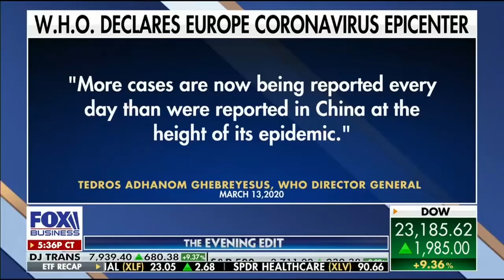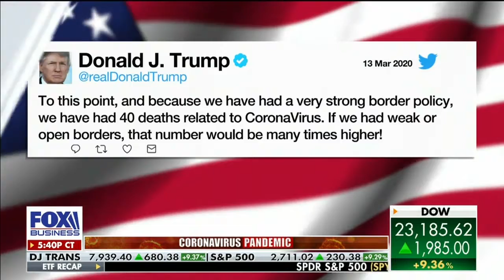Senator Hoeven Joins Liz MacDonald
As I told Liz MacDonald on Evening Edit, the objective is to reduce the spread and continue working together to combat the coronavirus.